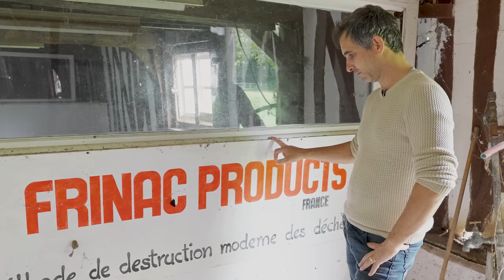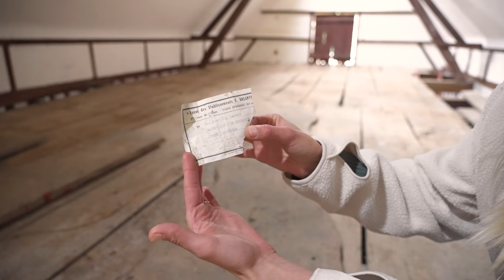Our greatest Chateau Discovery so far!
Watch our latest (more or less peaceful) kitchen style discussion
We make an amazing discovery as we tour two more Chateau outbuildings.

For a one-time support and to help us upgrade our filming gear